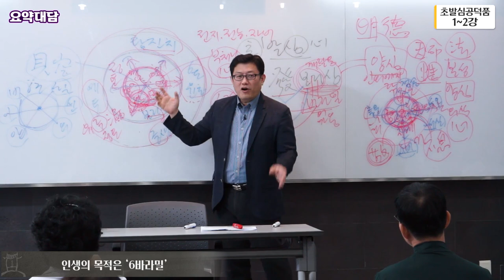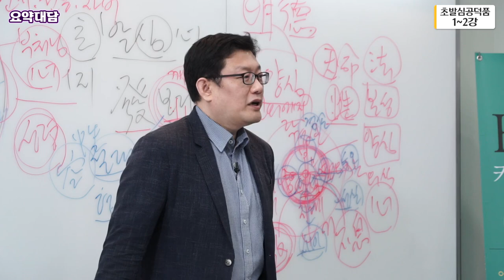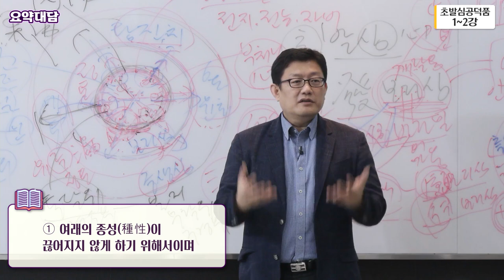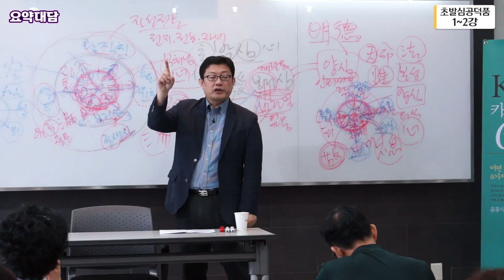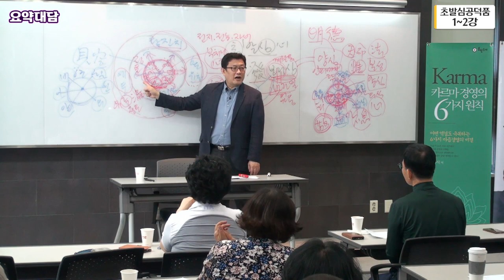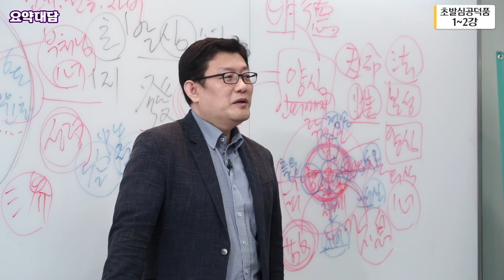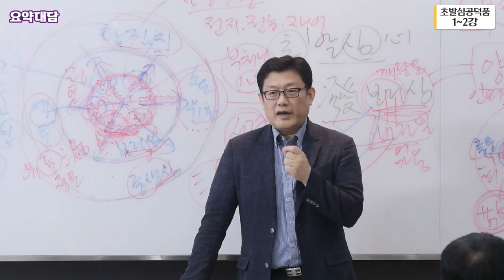[요약대담] 화엄경, 초발심 공덕품 1_2강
-190518 화엄경 초발심공덕품 에서 발췌함-